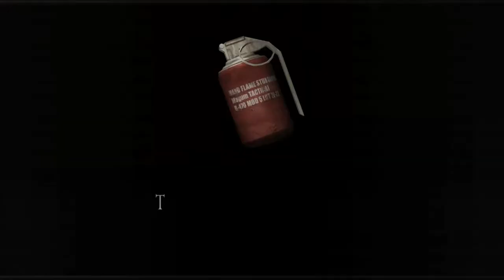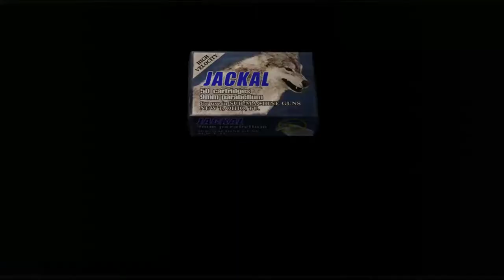Good Kids Play - Resident Evil 4 - Sode 9 (Pro Mode - Many Deaths Run - 16:15:48)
BETTER WATCH OUT FOR THE BIG CHIZ - in this moist af episode everybody. The boys have a good long talk about crotch and also some other stuff happens, I dunno. S'pretty good.